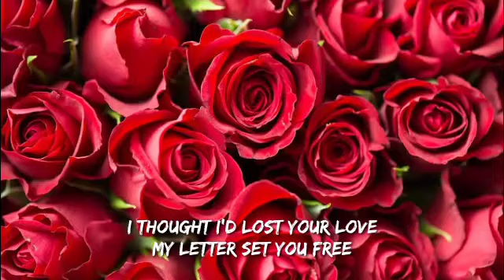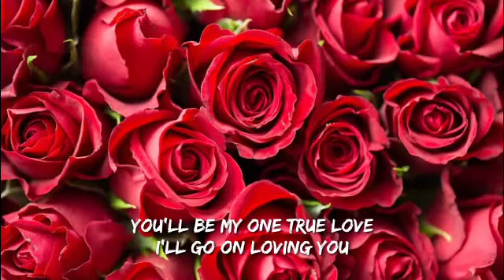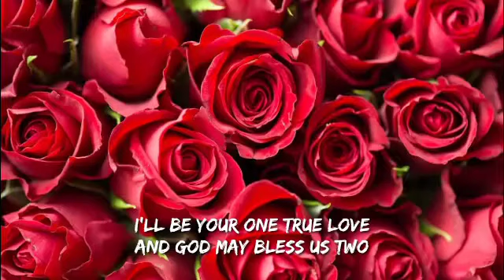Florraine Darlin - Long As The Rose Is Red